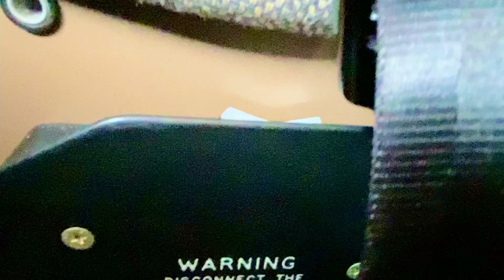Pilot Eye height adjustment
Hi guys- so here is a snippet regarding the B747-8 ‘Superjet’ pilot seat adjustment indicators. It’s a simple set up and helps pilots to adjust their seats for optimum visibility and take off and landing. Sometimes low tech is the best and easiest- it works very well. It comes as is from Boeing. There you have it. Hope it clarifies 😊. Better and informative videos coming soon in February...watch this space. Chi Di Gin! Later!😀✈️✈️✈️✈️